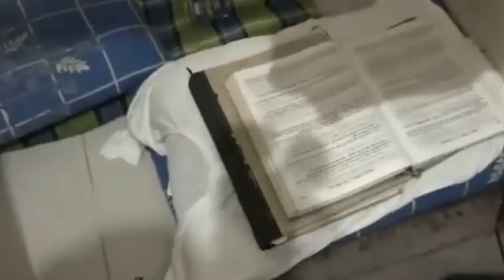আয়নাঘর টর্চারশেল রুম | ভয়ানক ঘর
আয়না ঘর দেখতে কেমন
আয়না ঘর
টর্চারশেল
ডিবি কার্যালয় আয়না ঘর
টর্চারশেল ঘর